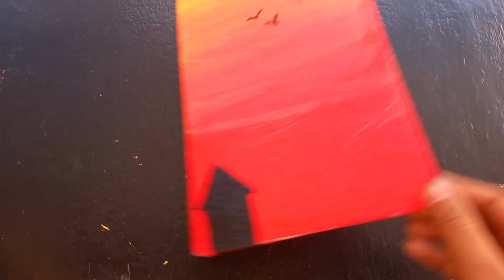Diy Canvas Board